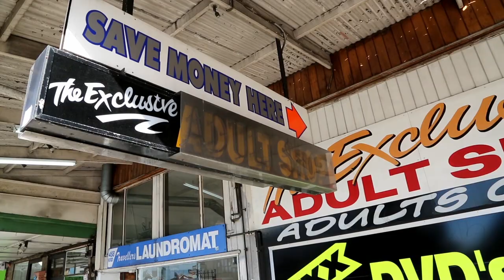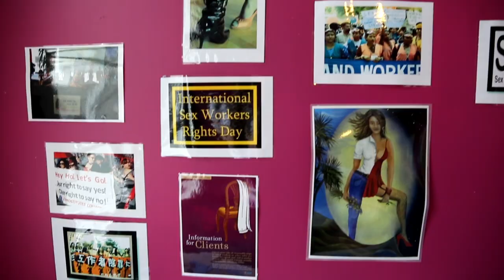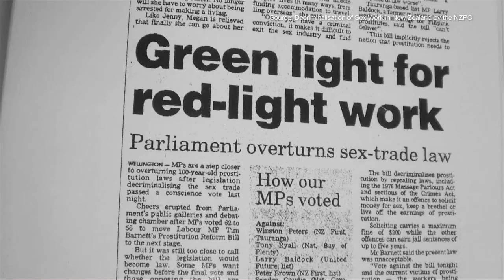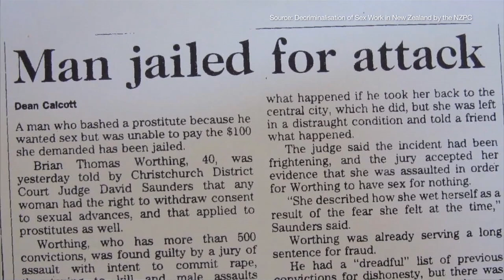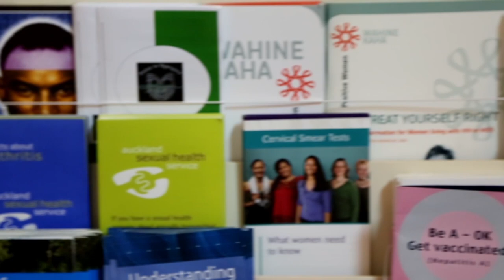SEX WORK IN NEW ZEALAND: The Decriminalization Model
New Zealand decided to decriminalise sex work in 2003. Please watch our film and learn how sex workers see the impact of this law on their daily lives!